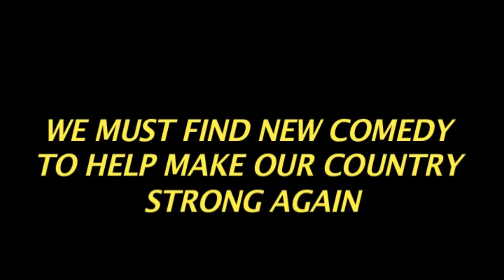Republic Of Telly Callout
Do people laugh at you?

The People's Republic of Telly is looking for new comedy talent to appear on the show. If you ever said "I could do that." when watching the programme, then please, by all means, do. If you're a grown up and think you might be the next Rubber Bandits, Handy Sandy or Damo and Ivor then do this:

1. Record a short (up to 3 minutes) video of you in character.
2. Upload this clip to YouTube.
4. Wait for fame to come knocking.

Do this by 6pm on 7th October and you could be in with a chance of us getting back to you. No matter what else happens, we might also use your clips in the programme.

Oh. And don't do anything daft.